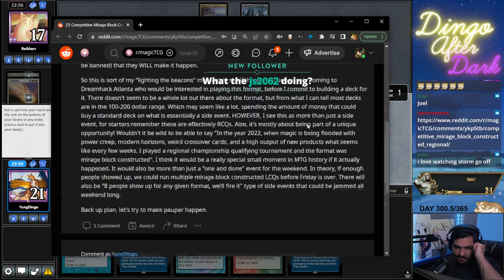Taking the Meta BY STORM | Gifts Storm | MTG Modern | MTGO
Match Timestamps:
00:00 Round 1
08:47 Round 2
21:43 Round 3
29:54 Round 4
50:04 Round 5